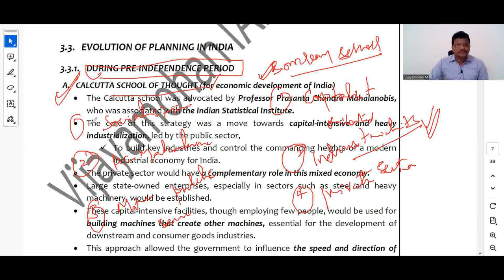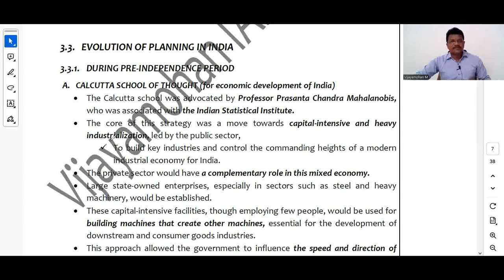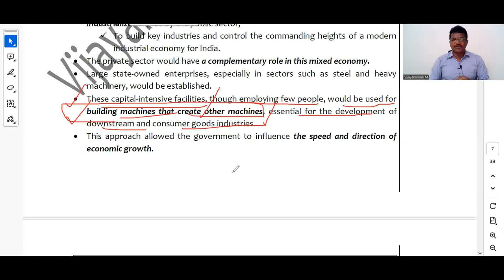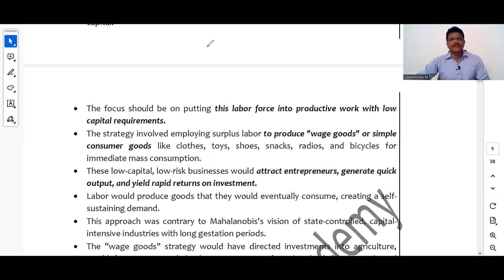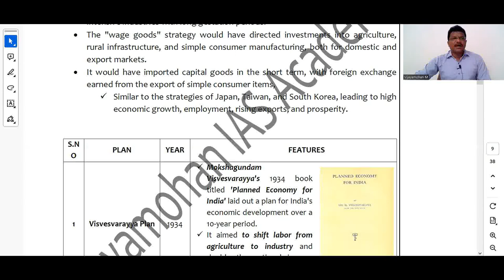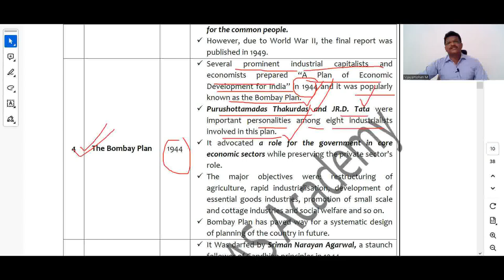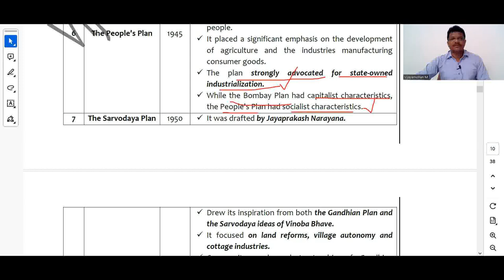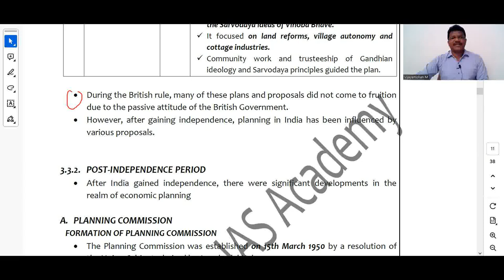APPSC GR-II MAINS || P-II || ECONOMY VIDEO COURSE || CH-01 || STRATEGY OF PLANNING IN INDIA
APPSC GR-II MAINS || P-II || ECONOMY VIDEO COURSE || CH-01 || STRATEGY OF PLANNING IN INDIA || LECTURE - 22
(ALSO USEFUL FOR OTHER APPSC EXAMS, SI MAINS, TSPSC GR-II, etc.)